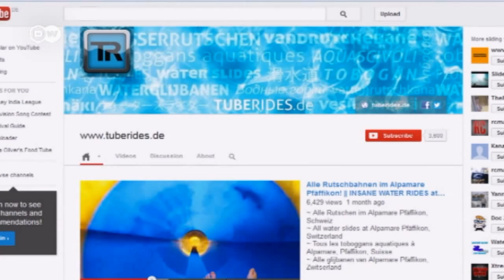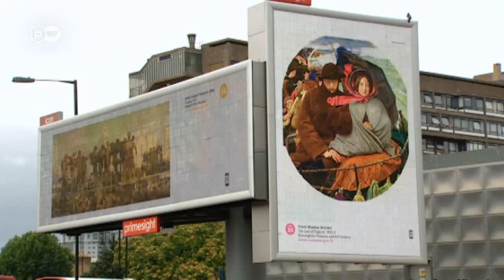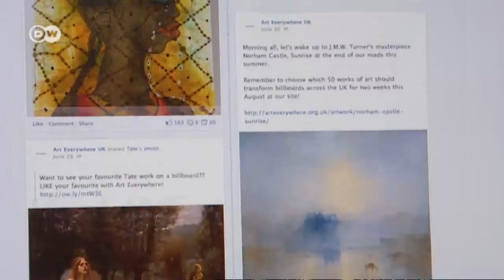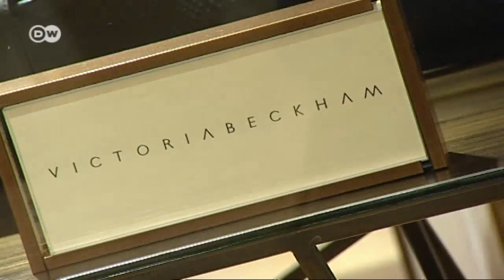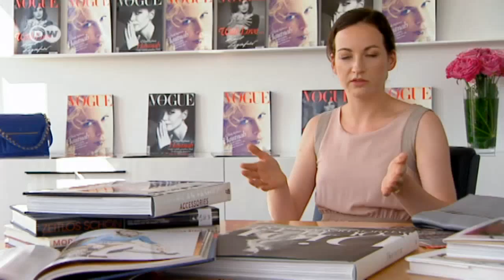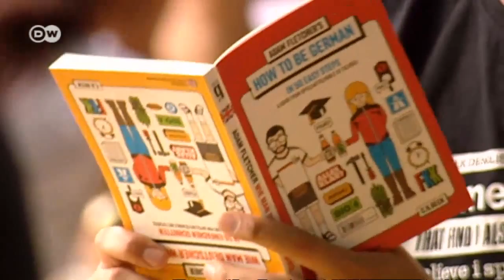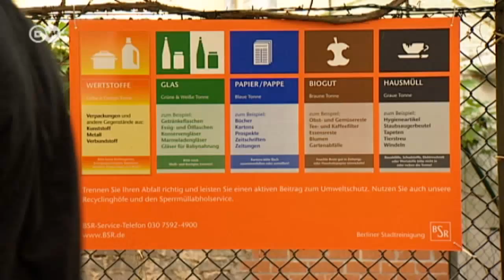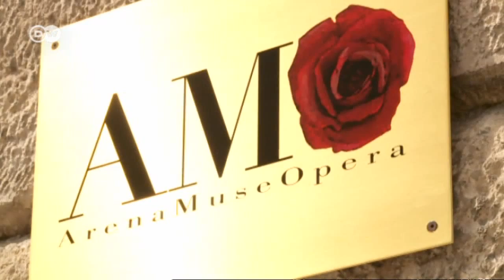Euromaxx Highlights vom 18.08.2013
Die Höhepunkte der Woche:
- Attraktionen für Wagemutige: Europas extremste Wasserrutschen
- Kunst im öffentlichen Raum: Das Projekt „Art Everywhere"
- Eine Liebe für's Leben: Frauen und ihre Handtaschen
- Tipps vom Wahlberliner: Wie man im Handumdrehen Deutscher wird
- Klassik im Amphitheater: 100 Jahre Arena di Verona
Weiterlesen: